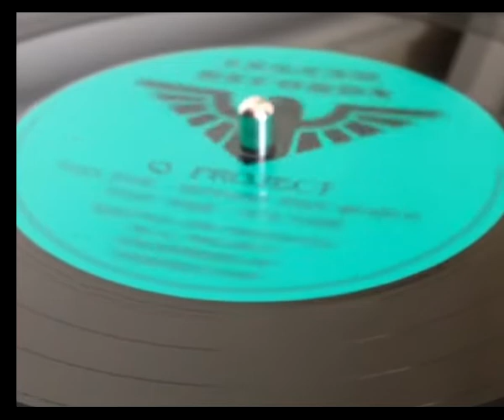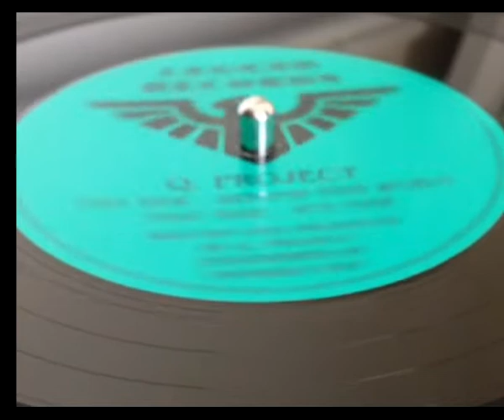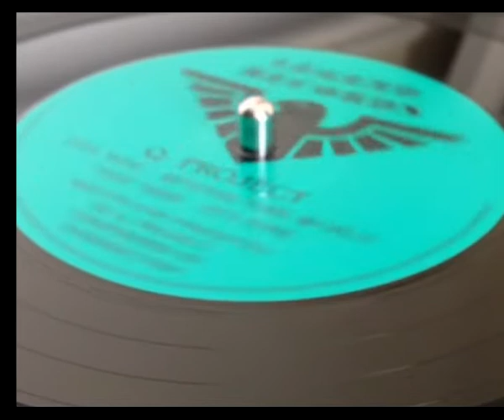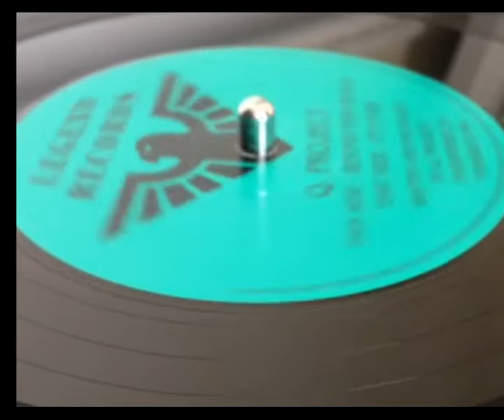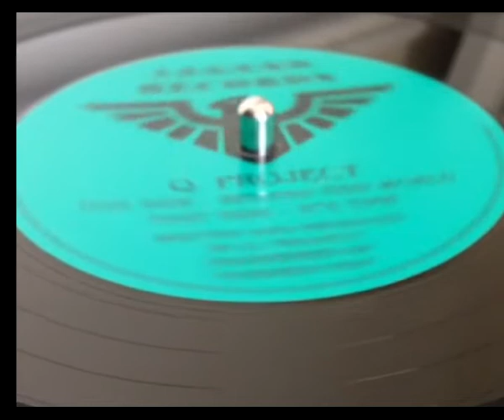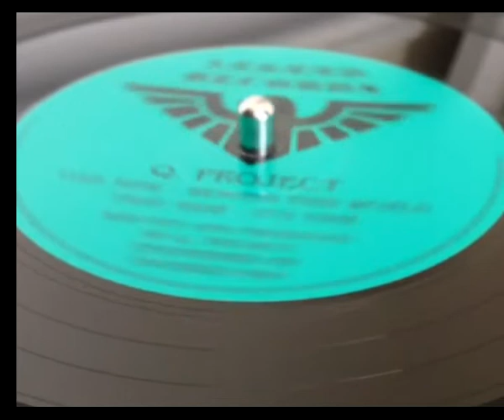Q Project Beyond this world LEG005